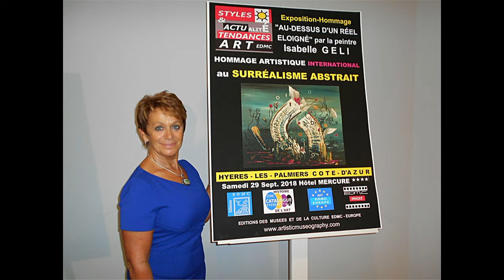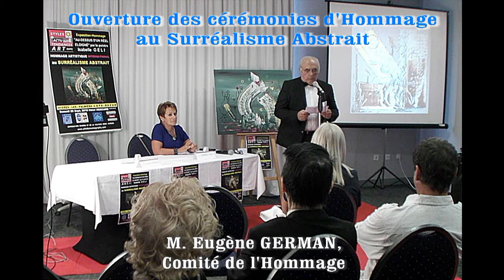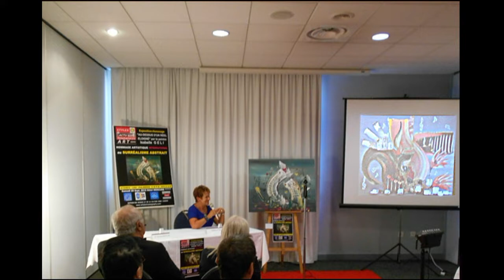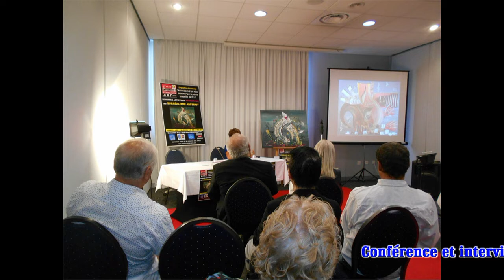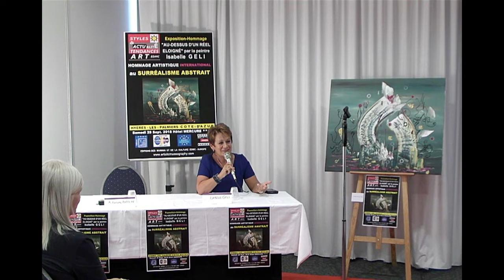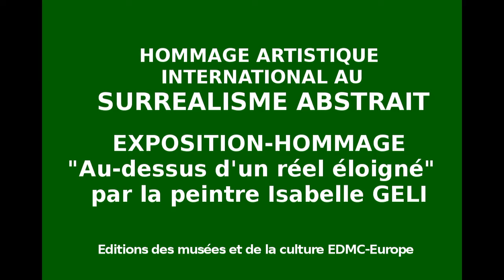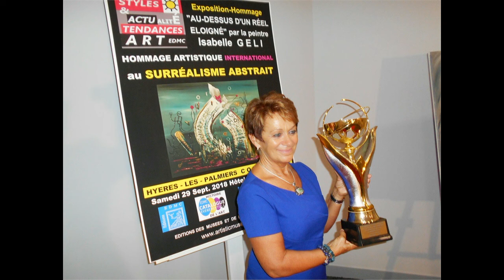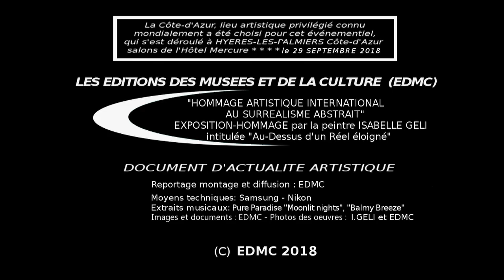Surréalisme Abstrait. Hommage artistique international. Isabelle GELI, peintre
Abstract Surrealism. International Tribute to Abstract Surrealism. Isabelle GELI, painter.Reportage sur l' Evénementiel "Hommage artistique au Surréalisme abstrait qui a eu lieu sur la Riviéra française à Hyères-Les-Palmiers Côte-d'Azur, sous l'égide des Editions des musées et de la culture EDMC-Europe. Cérémonies d'Hommage, conférences sur le Surréalisme Abstrait, projections, discussions, interviews, textes, reportages, Exposition-Hommage réalisée par la peintre Isabelle GELI, intitulée "Au-Dessus d'un Réel éloigné". Cette vidéo résume cette manifestation culturelle qui s'est efforcée de relancer et positionner le Surréalisme Abstrait sur l'international dans son authenticité. Une approche documentée et analytique ont permis aux Editions des musées et de la culture de proposer à l'issue de l'événementiel et des discussions et nombreux échanges une nouvelle définition de ce courant encore bien vivant dans l'art contemporain aujourd'hui. L' Exposition-Hommage intitulée "Au-Dessus d'un Réel éloigné" de la peintre internationale Surréaliste Abstraite Isabelle GELI, sa conférence et interview ont permis de mieux comprendre ce style et courant esthétique qui constitue un phénomène culturel dans l'art et la société. Cet Hommage artistique international s'est tenu en France le 29 septembre 2018 dans les salons à l'Hôtel Mercure Côte-d'Azur * * * * à Hyères-Les-Palmiers Côte-d'Azur. Manifestation intégrée au Catalogue des Evénementiels Culture "Histoire de l'Art" des Editions EDMC. contact: Editions des musées et de la culture EDMC - Europe - contact e-mail: /tel France 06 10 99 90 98 international phone number .
video description English language: Report on the Event "Artistic Tribute to Abstract Surrealism" which took place on the French Riviera in Hyères-Les-Palmiers Côte-d'Azur, under the auspices of Editions des Musées et de la Culture EDMC-Europe. Tribute, Conferences on Surrealism Abstract, screenings, discussions, interviews, texts, reports, Exhibition-Tribute realized by the painter Isabelle GELI, entitled "Above a distant real" This video summarizes this cultural event that took place striving to relaunch and better position Abstract Surrealism on the international stage in its authenticity A documented and analytical approach allowed the Editions of museums and culture to propose at the end of the event and discussions and numerous exchanges , a new definition of this current still alive in contemporary art today.The Exhibition-Tribute entitled "Above a distant Real" of the international Abstract Surrealist  painter  Isabelle GELI, her lecture and interview allowed us to better understand this style and aesthetic current that constitutes a cultural phenomenon in art and society. This International Artistic Tribute was held in France on September 29, 2018 in the lounges of the Hôtel Mercure Côte-d'Azur * * * * in Hyères-Les-Palmiers Côte-d'Azur. Event included in the Catalog of Events Culture "History of Art" Editions EDMC.